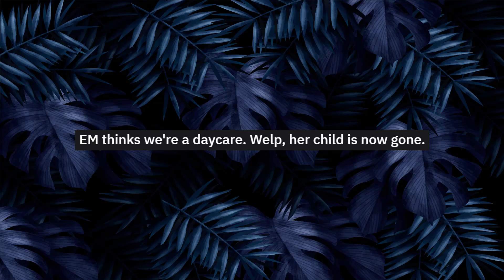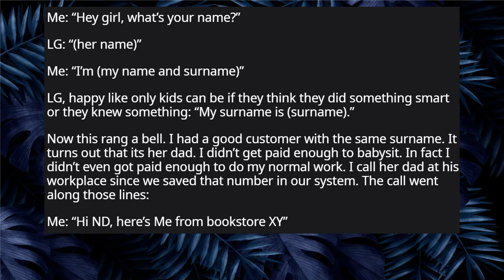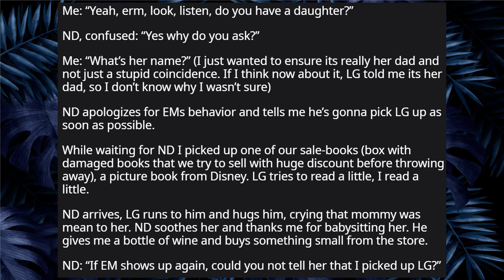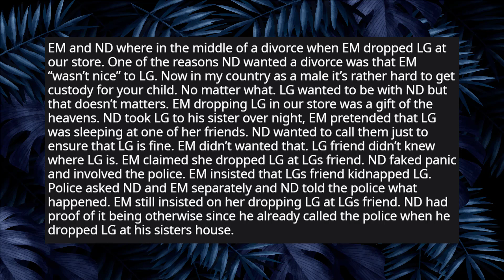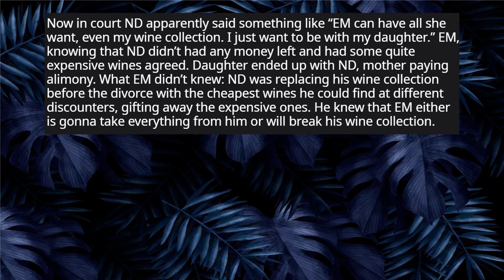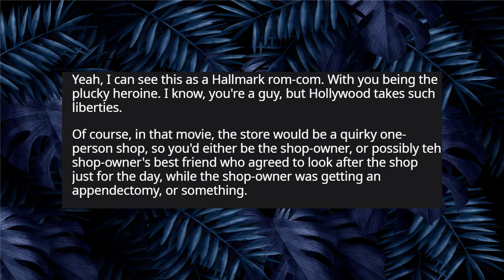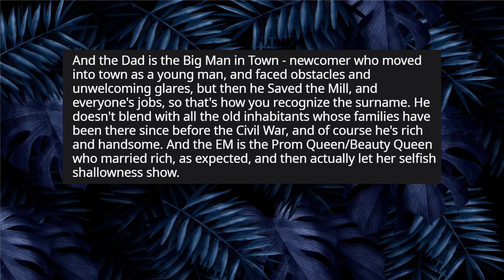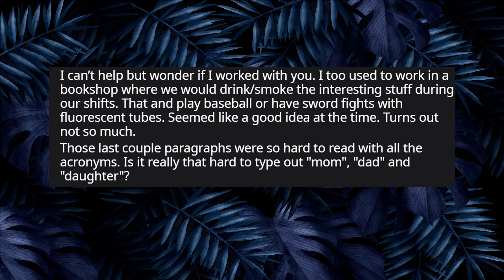r/ EntitledParents || Thinks we're a daycare. Welp, her child is now gone!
►► EM thinks we're a daycare. Welp, her child is now gone. (r/ EntitledParents Top Posts | Reddit Stories)